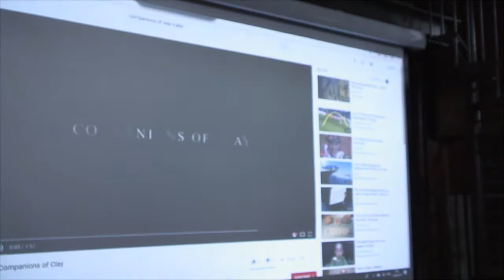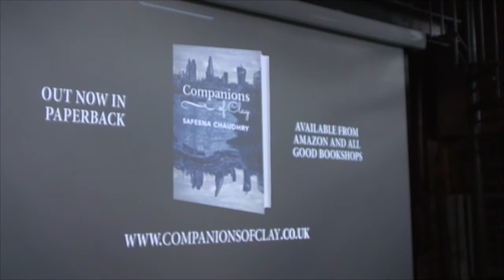Safeena Chaudhry's 'Companions of Clay' book trailer screening in Saint Pancras Clock Tower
A screening of the book trailer for Safeena Chaudhry's's novel "Companions of Clay", in the Clock Tower of Saint Pancras station on 18 August 2018, as part of the third anniversary of her organisation Novel London.

The novel is available for purchase at retailers including

and a live reading by Rohan from "The Beasts of Electra Drive", which can be seen

and a Q&A with Safeena and Rohan, compered by Dan Holloway, which can be seen

and a screening of two mini-chapters of Rohan's video-book format of "The Beasts of Electra Drive", which can be seen